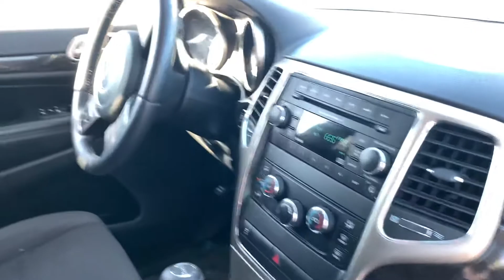Jeep for Amy